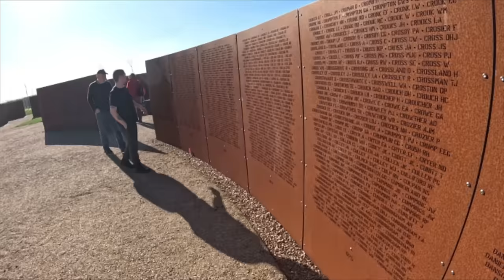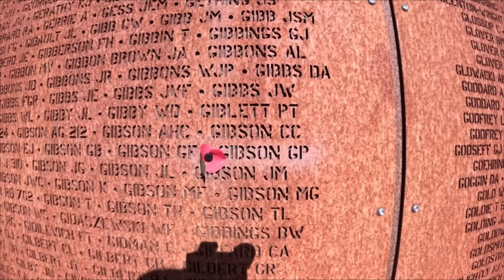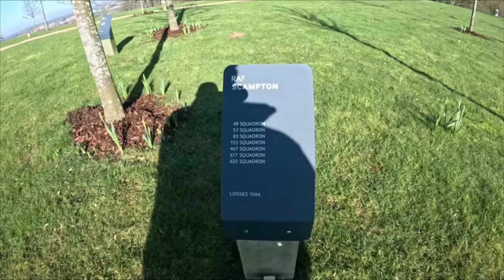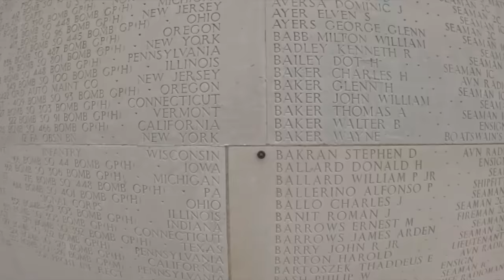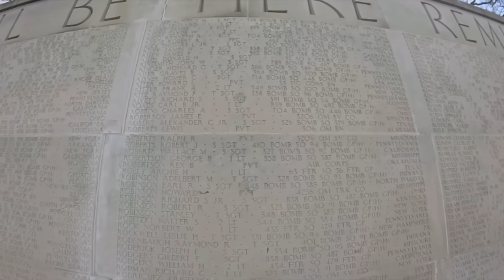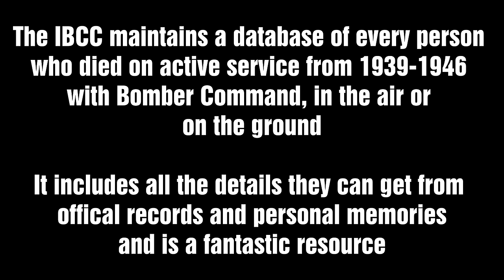HardThrasher Road Trip - Visits to the IBCC and the Cambridge American Cemetry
IBCC - consider becoming a friend, they need all the help they can get, and they are a fantastic organisation

Leon Vance's Medal of Honour summary and link to his citation

A Flute's Mouring - Akash Gandhi
Soothsayer - John Patitucci